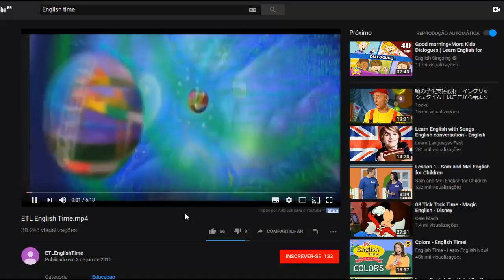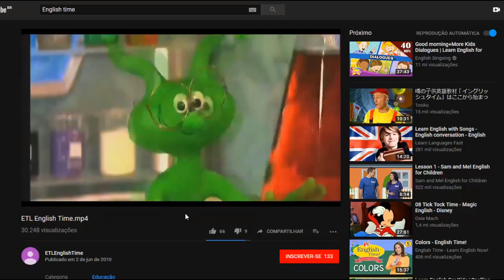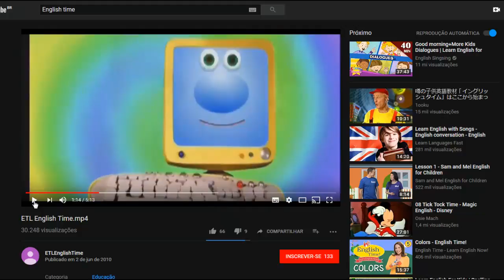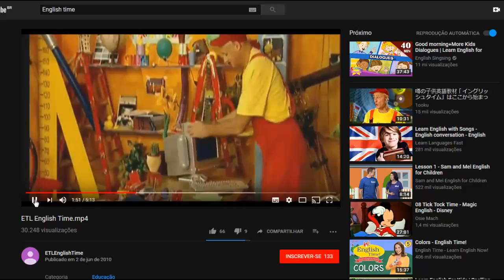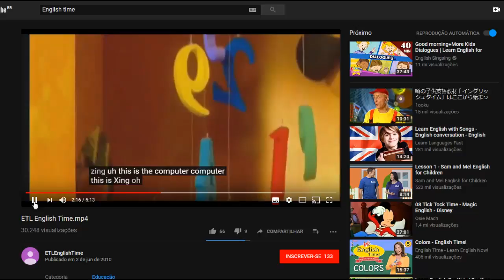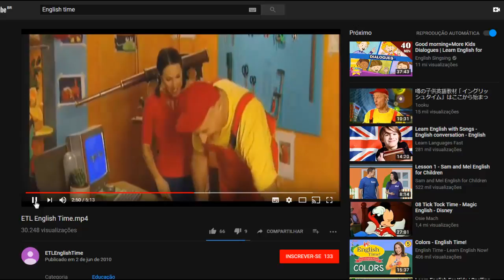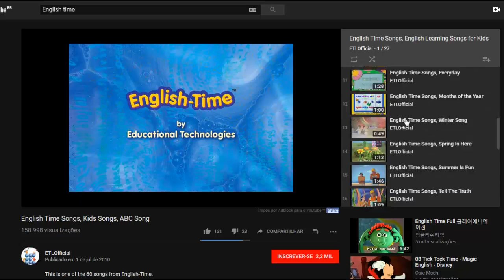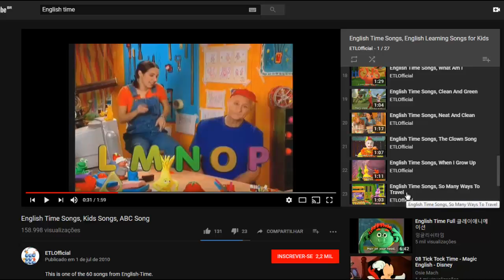English Diary 278/365 (Seriado: English Time)